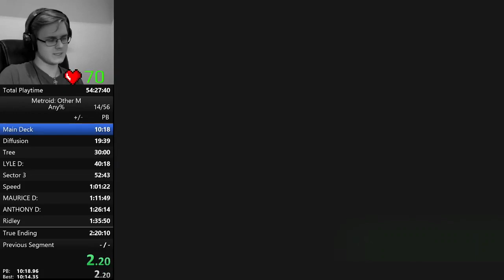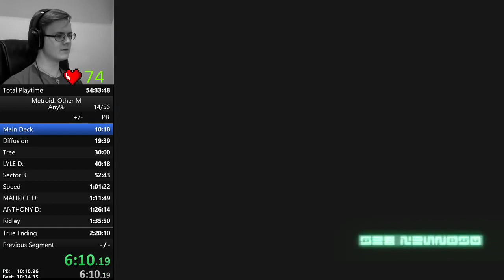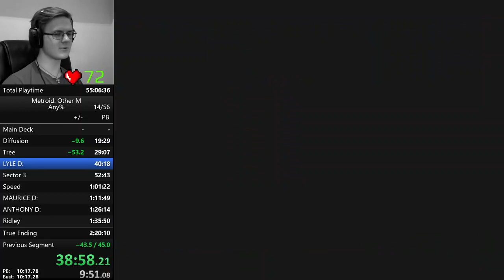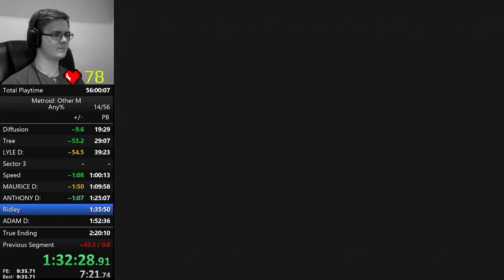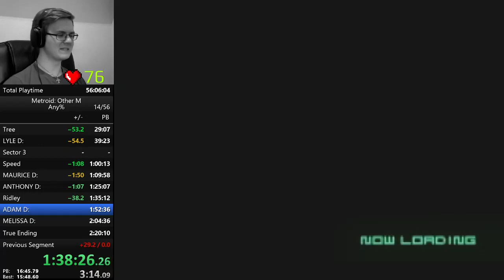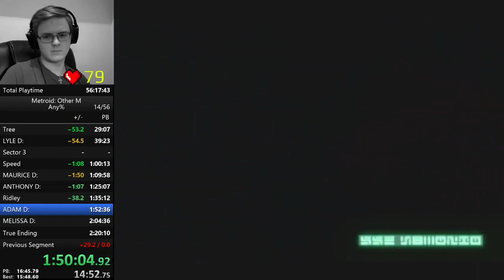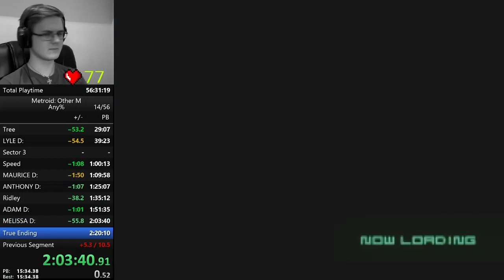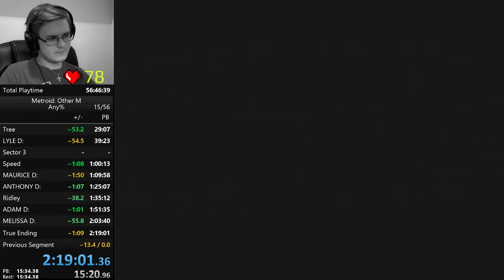Metroid: Other M in 2:19:01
Been doing runs of this for a few weeks and have stopped here for a bit. Will very likely return to this after I'm done revisiting zm.